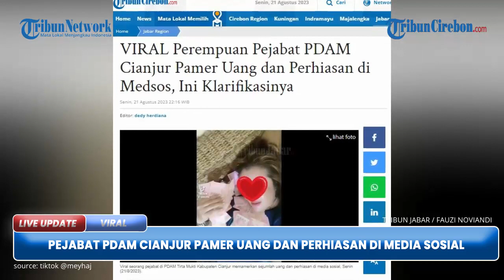Viral Pejabat PDAM Cianjur Pamer Uang dan Perhiasan di Medsos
Berdasarkan sejumlah rekam video yang beredar pejabat di PDAM tersebut tampak tengah menaburkan sejumlah uang ke badannya.

Diketahui video yang beredar tersebut merupakan kepala Cabang PDAM Tirta Mukti Kecamatan Cianjur, Imas Maesaroh. (*)